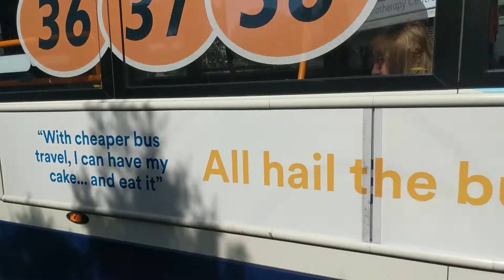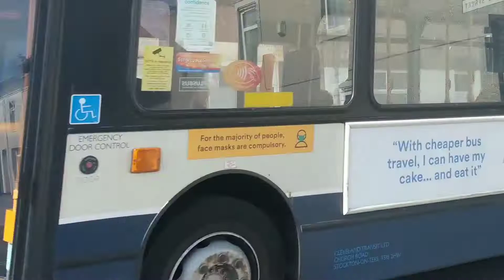Buses on Oxford Road and burn valley roundabout